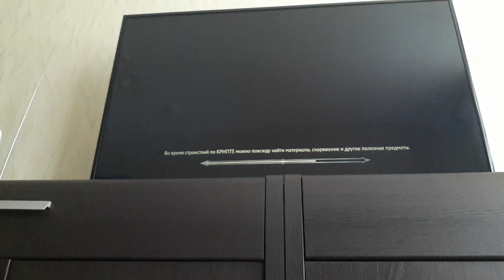Сокрушительные удары(не все☹) и бруталити в мк 11 1 часть